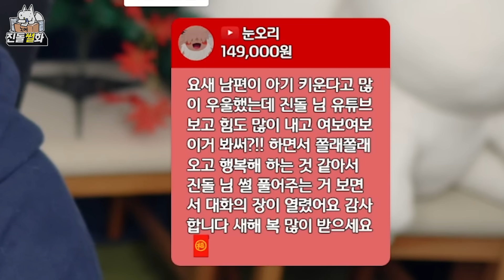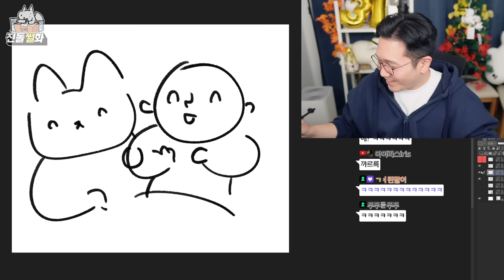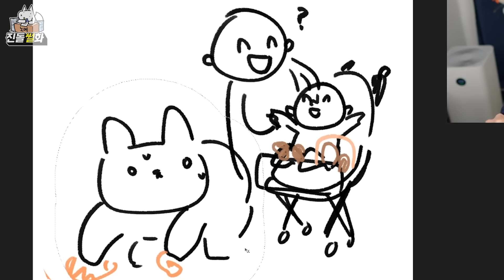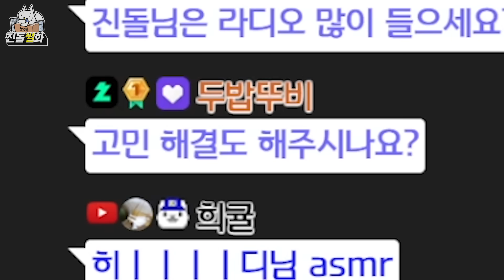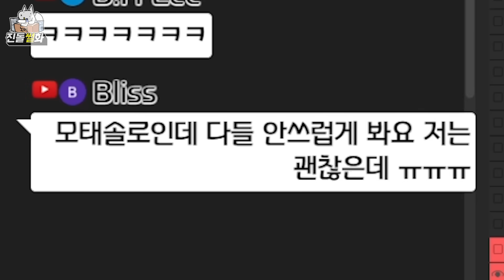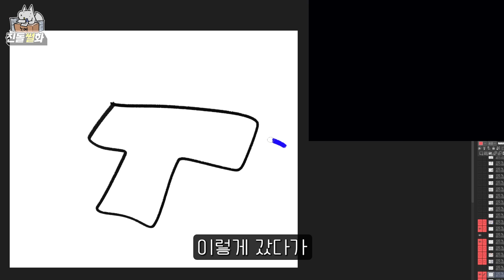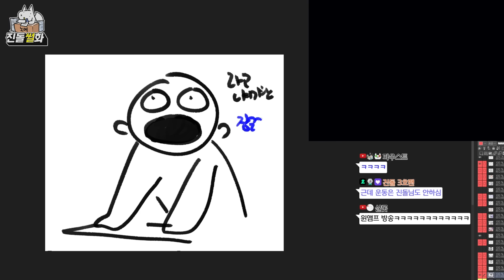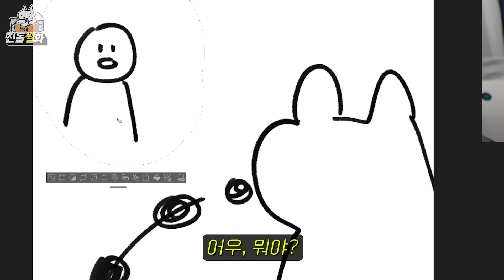물어보자마자 즉시 생성되는 인간지능 고민해결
고민이 있으셨을텐데요, 이젠 없습니다.